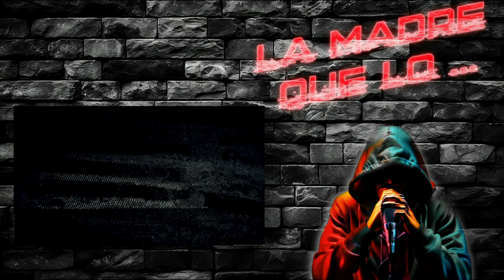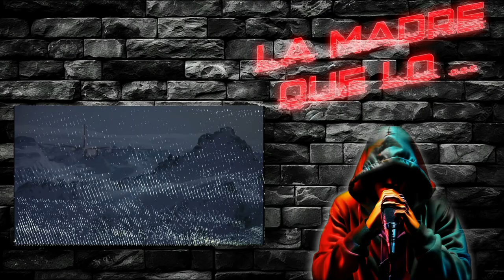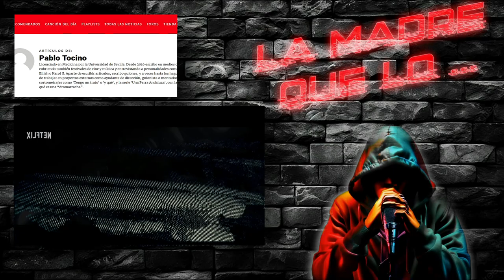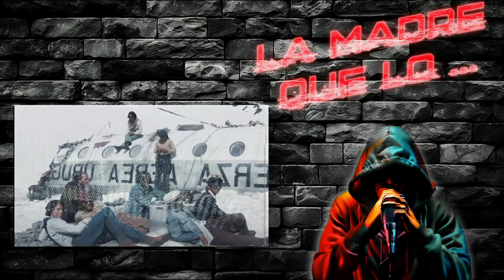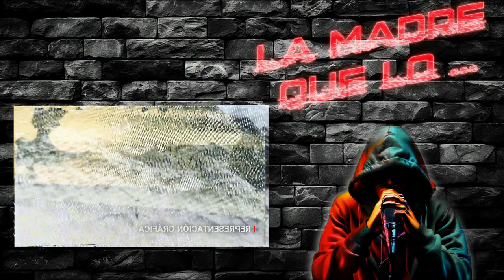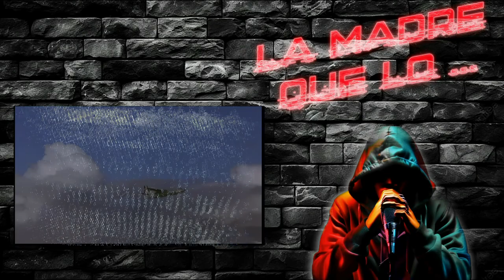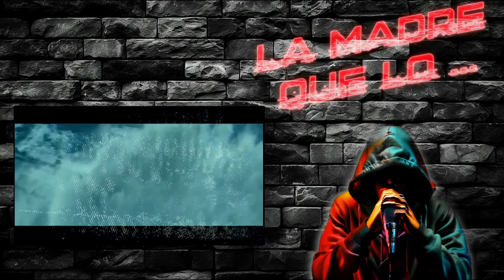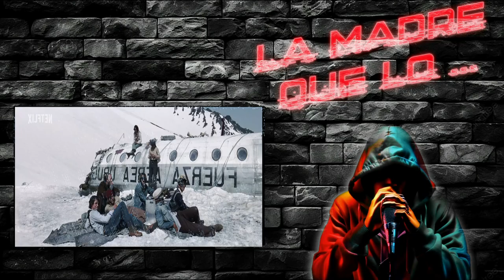Movimiento WOKE : "La Sociedad De La Nieve" me OFENDE